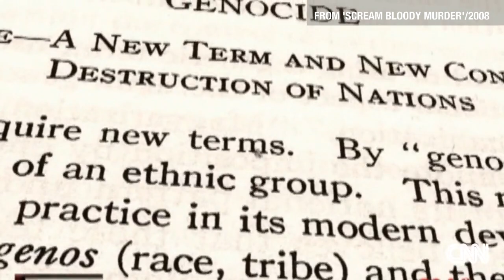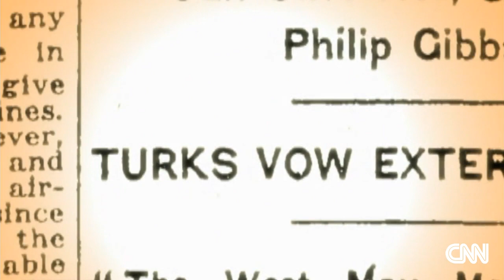Armenia: 'Genocide' as a word 'exactly sho...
"The way forward goes through truth," Armenian Ambassador to the UK Armen Sarkissian tells Christiane Amanpour of the slaughter of Armenians 100 years ago.